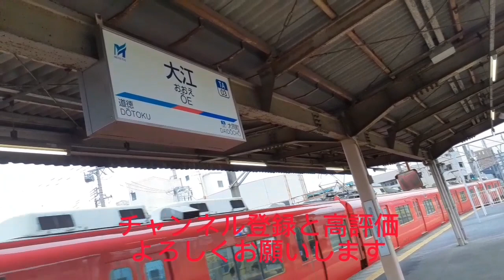たくことチャンネル提供 名鉄金山駅の列車走行シーン集